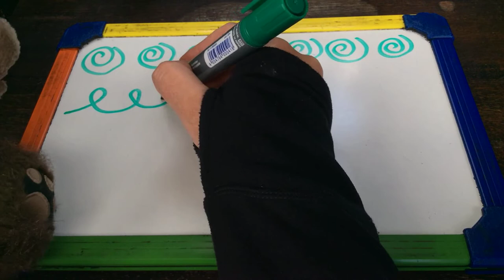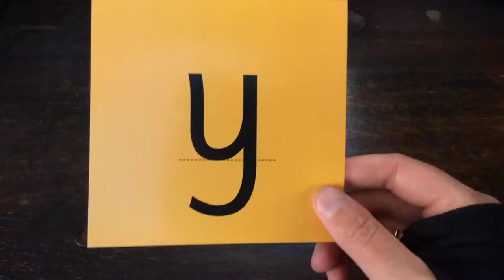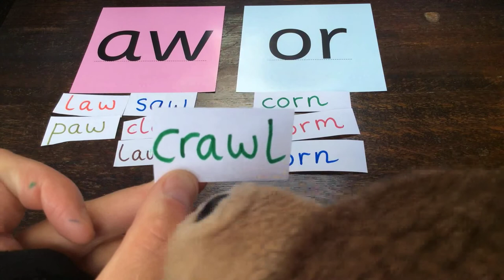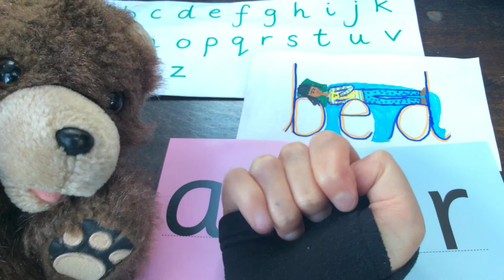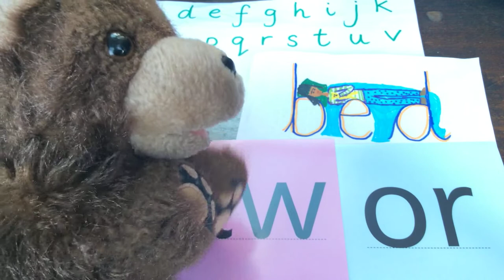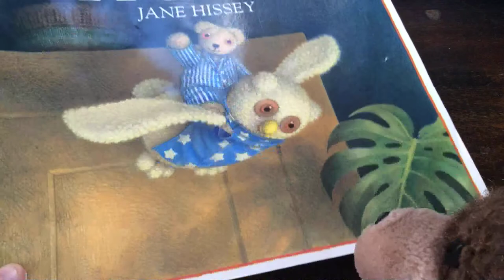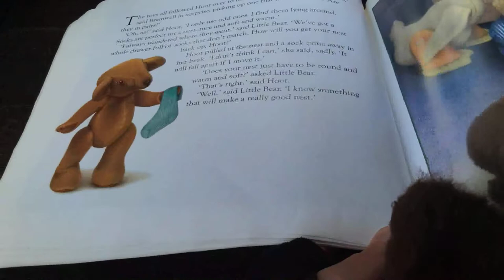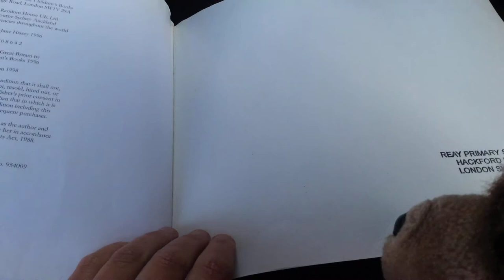30 Chocolate Chocolate Button Teaches Phonics bearphonics fixed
Hopefully this one will work properly...  Firstly, thank you to Gabriel who suggested that I should go to space properly at the start of one of our phonics lessons. It has proved harder than I expected but I hope you like what we achieved here - listen out for your name Dr Gabriel!

Today, we are working on the sound /or/ and looking at the graphemes aw and or. There aren't any hard and fast rules for when to use either grapheme here either I am afraid but I hope you enjoy it anyway - there is a new game and of course our shared reading story because it's F F F Friday!

Letters and Sounds, Phase 5 Phonics, Wk 2, Day 5